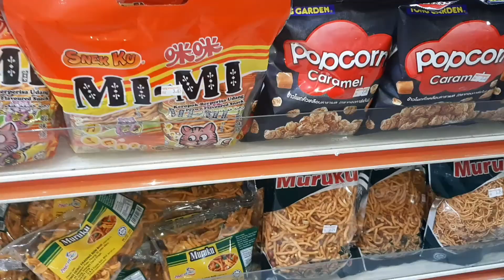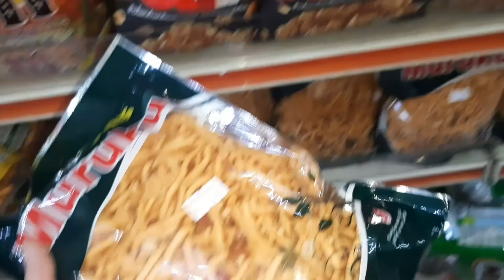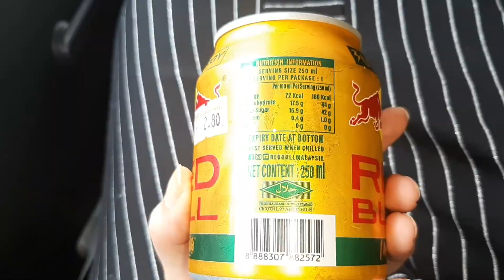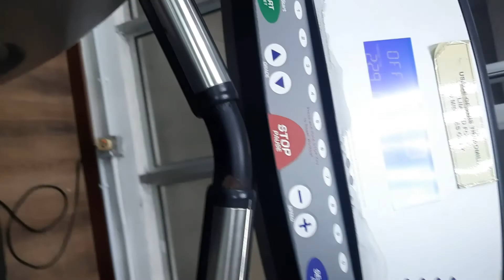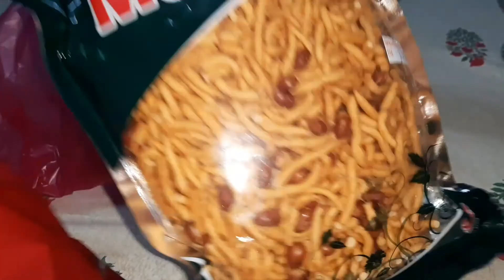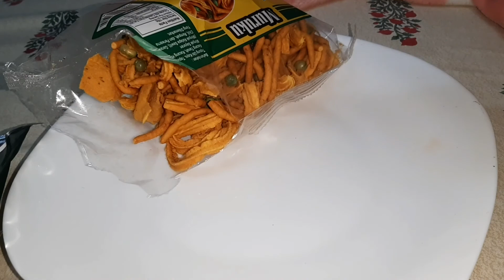Try first time South Indain food Thali - South indian food on Banana Leaf ❤